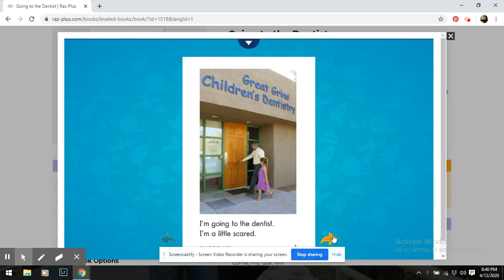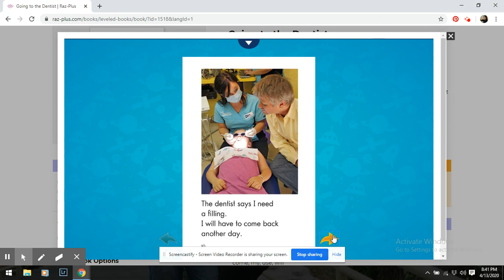Going to the Dentist by Ms. Suzy